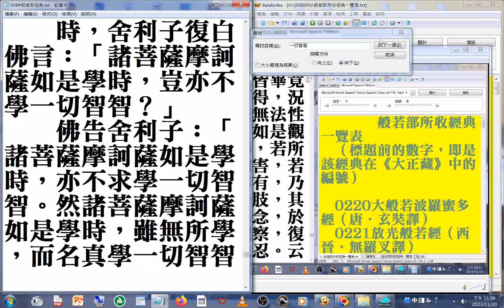搜尋#一切智智 (h03_ 008#般若部經典 美國佛教會電腦資訊庫功德會佛學辭典集成佛學十大專集 速讀訓練參考資源 20231120)